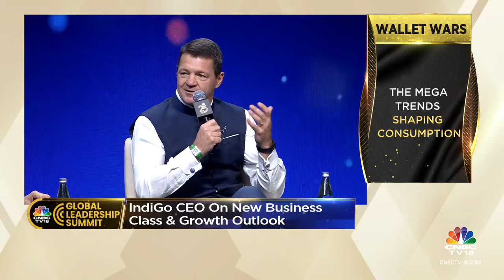IndiGo's Global Aspirations, HUL's Growth Story & Mercedes-Benz India's 5-Year Growth Target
Global Leadership Summit 2024 | Speaking at the session, titled, "Wallet Wars", IndiGo CEO Pieter Elbers, Rohit Jawa, Managing Director & Chief Executive Officer, Hindustan Unilever Limited & Santosh Iyer, Managing Director & Chief Executive Officer, Mercedes-Benz India, revealed their growth plans and future targets. Listen in.

n18oc_business